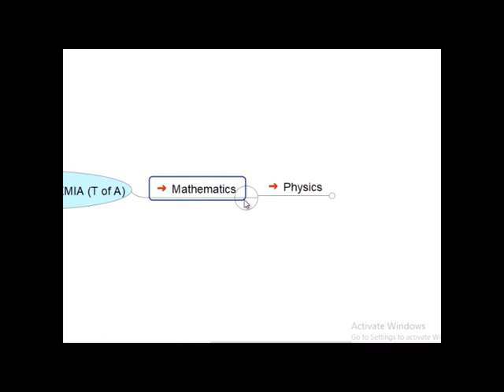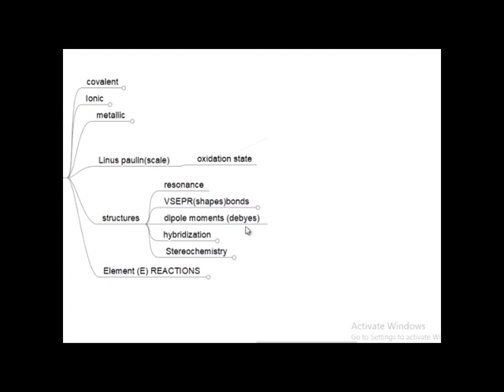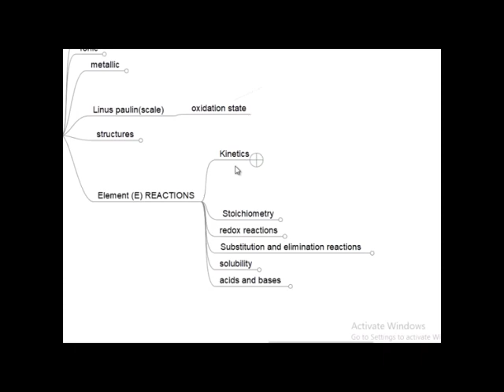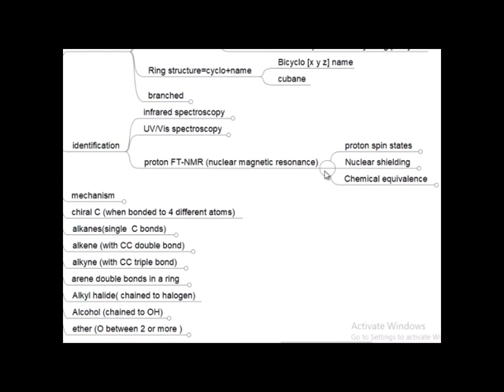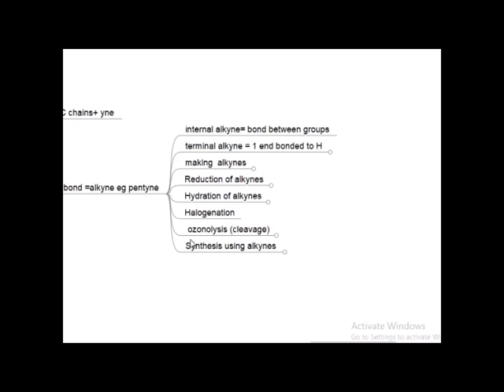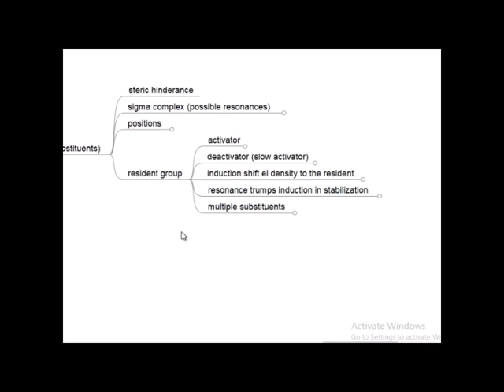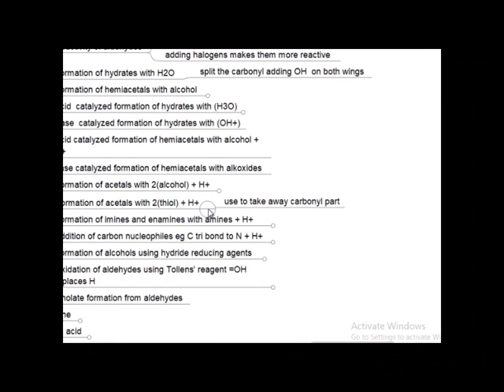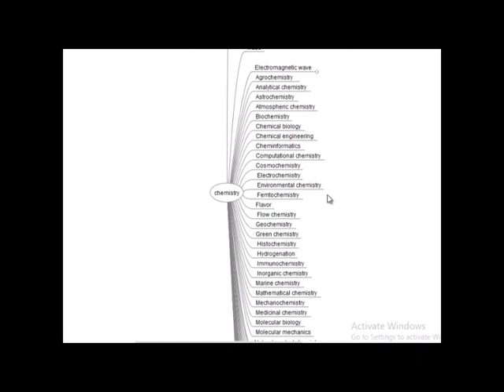chemistry tree(on going)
building a chemistry tree